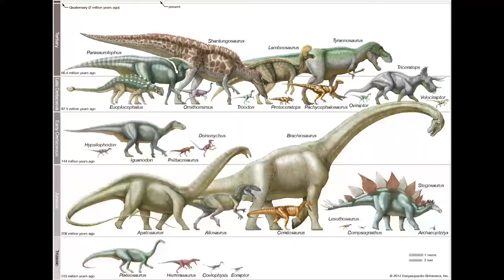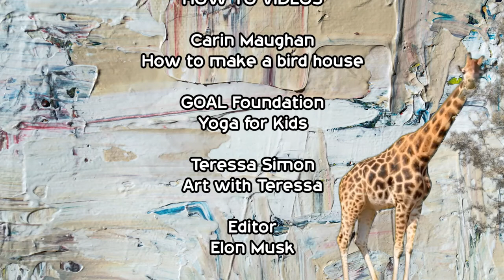Extinct Animals BGCTV28